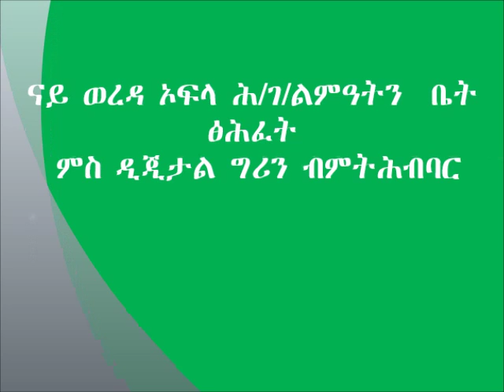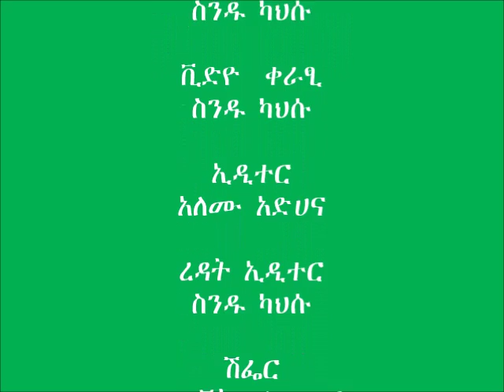Ofala Greenpeper On Irrigation